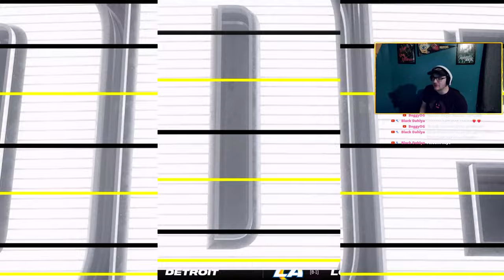Can I Complete the IX Gauntlet?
Chapter Times
0:00 Intro/Skip
4:02 IX Gauntlet
57:02 CTR Nitro Fueled
1:28:25 Madden 24
1:55:20 Ghosts: Extinction

- Jake